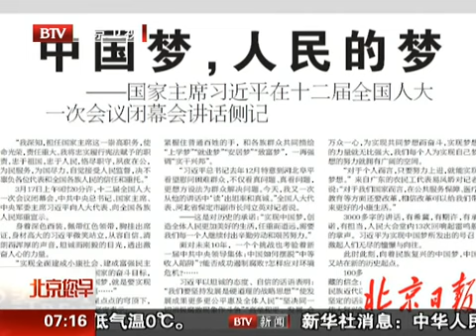河蟹黨 中國夢 人民的夢20130318